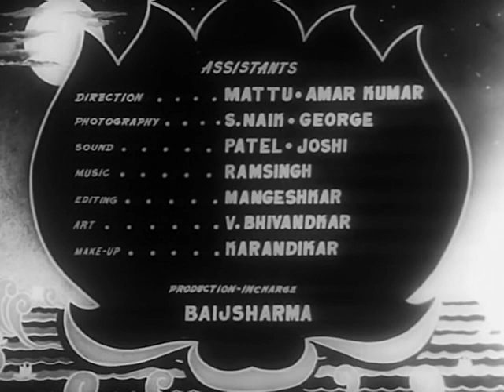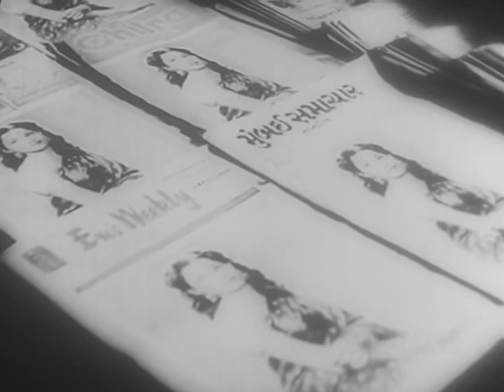Aaram - Madhubala, Dev Anand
Aaram, 1951
Director: D.D. Kashyap
Music Director: Anil Biswas
Lyrics: Prem Dhawan
Playback: Lata Mangeshkar, Mukesh, Talat Mahmood, Manmohan Krishna
Cast: Madhubala, Dev Anand, Premnath, Durga Khote, Talat Mahmood, Manmohan Krishna, Ramayan Tiwari, Hiralal, Tabussam

Translation included.

Shyam (Dev Anand) is a struggling artist. While returning home one night he is followed by a young lady,  Leela (Madhubala). A storm intervenes and Leela lands up at Shyam's place. Over the period of time they fall in love. Leela gets acquainted with a queen (Durga Khote) who wants her to become her bahu. Her son is played by Premnath. Predictably Kumar (Premnath) falls for Leela but gracefully accepts the fact that she loves Shyam. Through the queen Leela manages to get Shyam's painting entered in a competition through which he attains fame. All is well till Leela is kidnapped by a former lover who wants to marry her forcibly. The rest of the film deals with how the lovers get reunited. Manmohan Krishna plays Dev's friend.

COPYRIGHT INFORMATION:
The Indian copyright law: